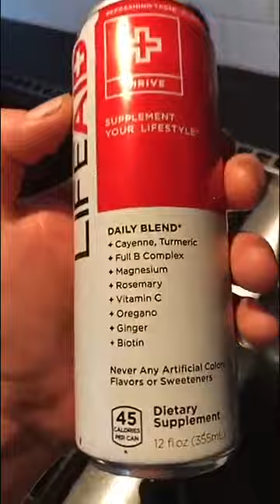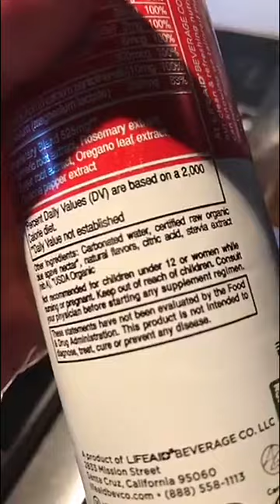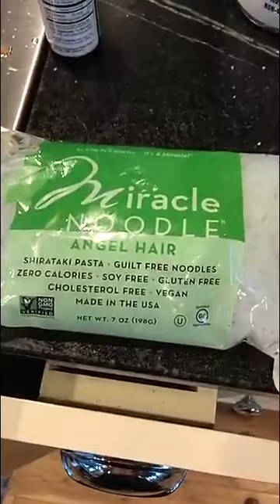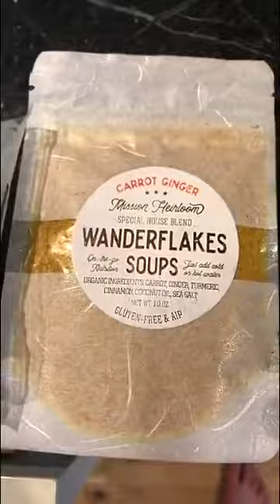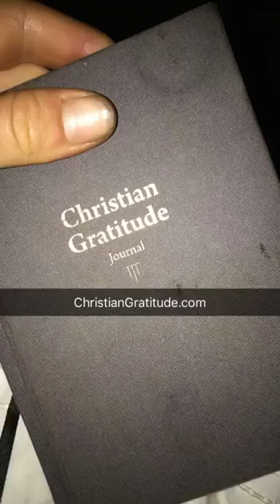My "Biohacked" Dinner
Check out this week's "biohacked" meal. I'm getting pretty clever in the kitchen these days. ;)

Add me on Snapchat to be the first to see these and get even more unique tidbits for "Benifying" your meals: "BGFitness"

The goods:

My (brand new) blue-light-blocking specs from Swanwick Sleep: SwanwickSleep.com/ModelX

Steak flavoring- BenGreenfieldFitness.com/Spices Ava Jane's Kitchen

Book I'm reading- BenGreenfieldFitness.com/Belief

How to manage blood glucose for big meals- BenGreenfieldFitness.com/Lean Kion

The main event- BenGreenfieldFitness.com/USWellnessMeats - GREENFIELD - 15% storewide - offer good for up to 2 orders per customer. Excludes orders over 40 lbs, sale items. US Wellness Meats